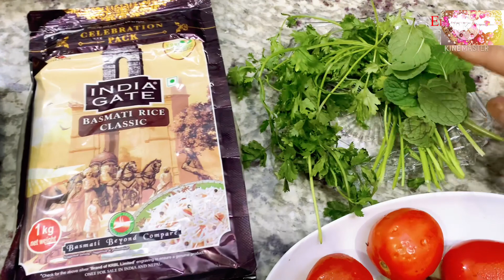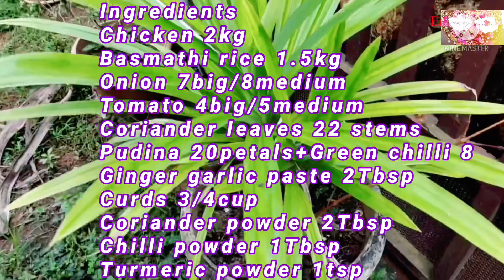Ammi's special Chicken Biryani /ಅಮ್ಮನ ಚಿಕನ್ ಬಿರಿಯಾನಿ/ चिकन बिरियानी कैसे बनाएंchickenbiryani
Ammi’s Tasty Chicken Biryani easy recipe /ಅಮ್ಮನ ಚಿಕನ್ ಬಿರಿಯಾನಿ/ चिकन बिरियानी कैसे बनाएंchickenbiryabi

Dr syed Mustafa Hasani
Taj dental care- Engineer’s Ideas
Udupi- Karnataka (India)

Muslim style special chicken Biryani Recipe,  eid ul adha special
  Ammi's special chicken biryani
tips and tricks of preparing tasty chicken biryani : Eid Day special chicken biryani :  माहे रमजान की चिकन बिरयानी ,बिरयानी बनाने का आसान तरीका ,स्पेशल चिकन बिरियानी ,रमजान स्पेशल चिकन बिरयानी ,चिकन बिरयानी कैसे बनाते हैं ,Eid ki dawat special biryani recipe ,Best chicken Biryani Ever : homemade easy chicken biryani recipe ,Engineer’s Ideas ,मम्मी की चिकन बिरयानी
Engineers ideas / how to prepare mixed chicken biryani / chicken biryani for beginners / South Indian special chicken biryani / mangalore style chicken biryani recipe biryani biryanirecipe chickenbiriyani ,biryanilover,specialbiriyani ,muslimbiryani
,urdurecipe
,hindirecipechannal